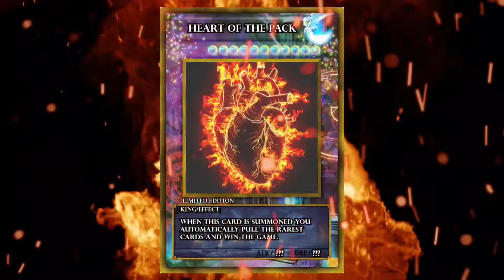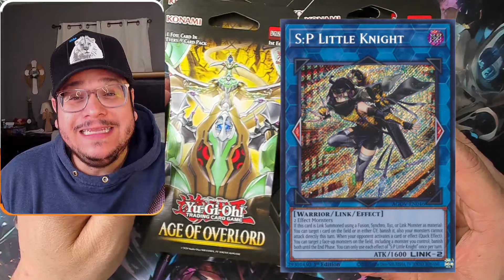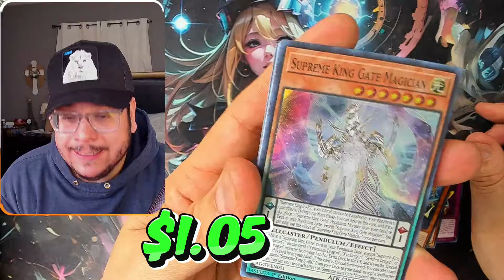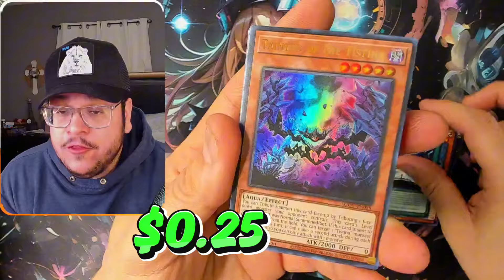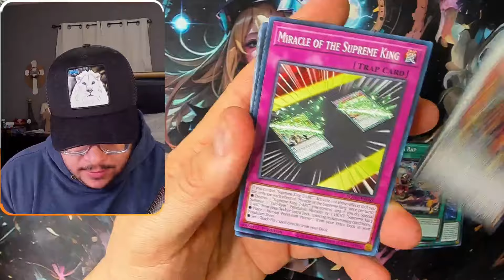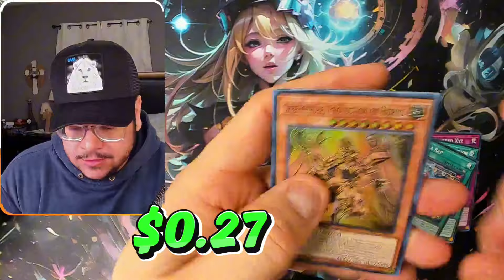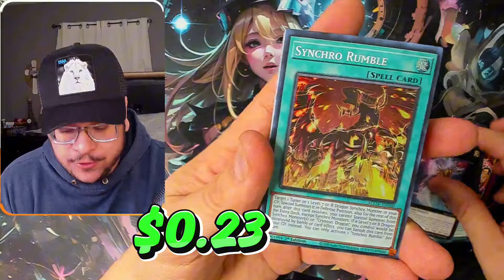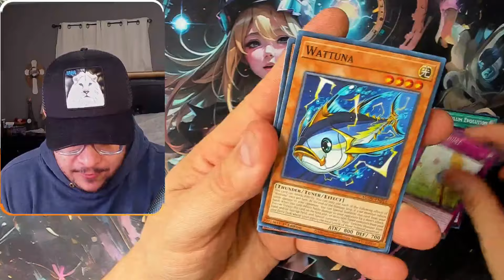You Won't Believe What Yugioh Treasure He Sent Me... Lets Open Them ALL!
If you like me to open Yugioh Products for you, send it here:

Use Code: HEART
For a Free Booster pack!